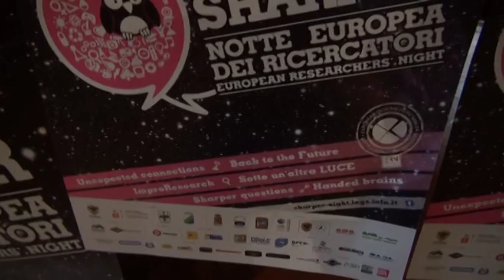Notte dei Ricercatori: si parte il 25 settembre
L'Aquila si accende con la notte europea dei ricercatori che il 25 Settembre animerà la città con dimostrazioni, giochi, partite e laboratori aperti. Un modo per avvicinare i più giovani al mondo della scienza e della ricerca.